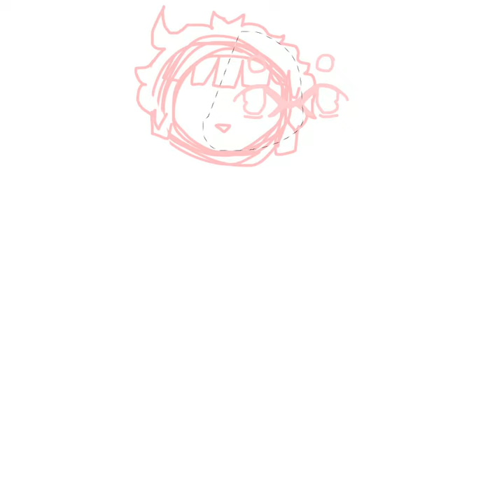Rui Speedpaint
Made in: Ibis Paint X